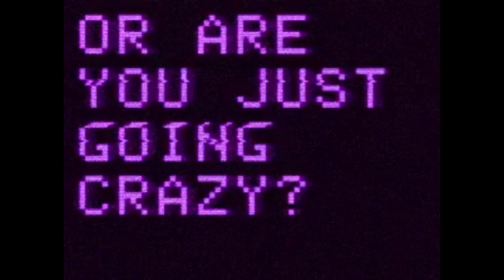SAINT SUNDAY - MICRODOSING (Prod by. Comma Dee)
Written by: Wakin Bake, Jyelwan Eytch
Mastered by : Wakin Bake, Jyelwan Eytch